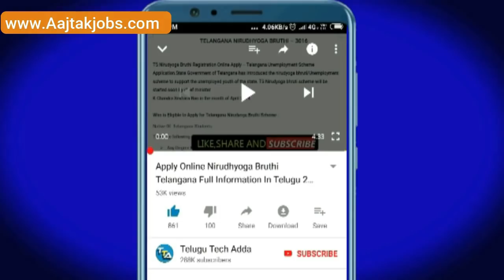విద్యార్థులకు పెద్ద బ్యాడ్ న్యూస్ Jagananna Vidya Deevena Vasathi Deevena Latest Update Today News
విద్యార్థులకు పెద్ద బ్యాడ్ న్యూస్ Jagananna Vidya Deevena Vasathi Deevena
vasathi deevena scheme latest news
jagananna vasathi deevena latest updates

::::::::::::::CHECK OFFERS NOW :::::::::::
Offers on Flipkart :

vasathi deevena scheme latest
jagananna vasathi deevena scheme latest update
jagananna vidya deevena scheme details